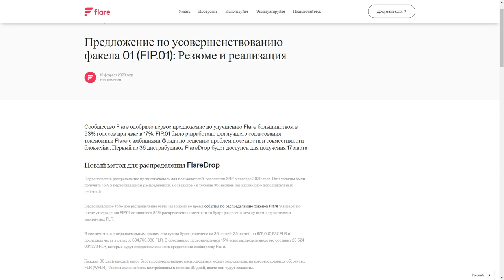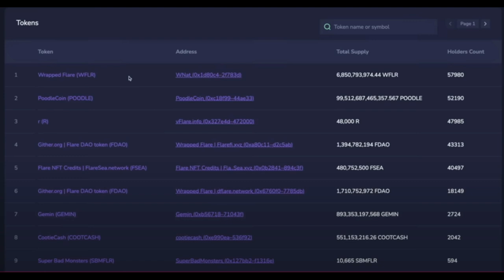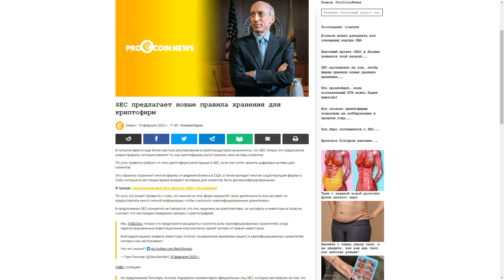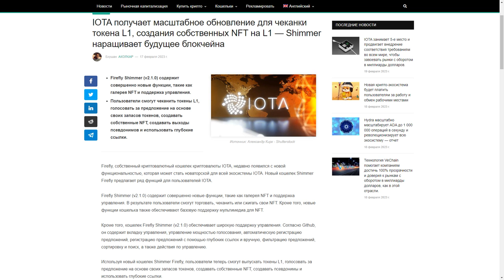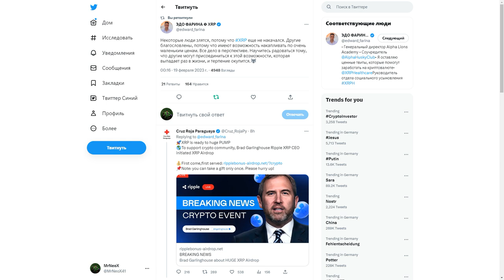Сколько раздадут монет Flare . XRP - биткоин на стероидах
Doge:    DTQXDeYkB36Cj3ao4NHX1A18wd2neN4zJ7

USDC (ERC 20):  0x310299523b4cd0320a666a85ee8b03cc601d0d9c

Stellar (XLM):  GDK77WTLQEYLRROVVWQI7LZ3C6RKO7DSNGSPOVPIG2VTWGDPBMOES37X

Биткоин (BTC): bc1qslvdc8y8azv7syqcelhknekktn90hkj2xz3uyr

саундтрек Enigma SOUND OF NATURE трек : Film